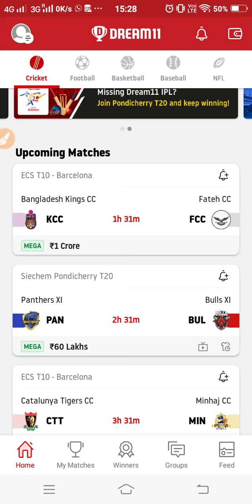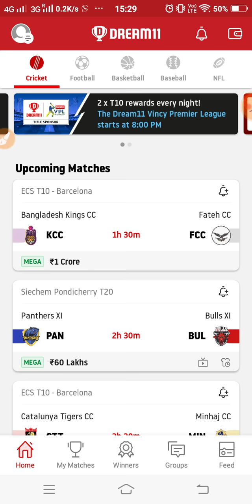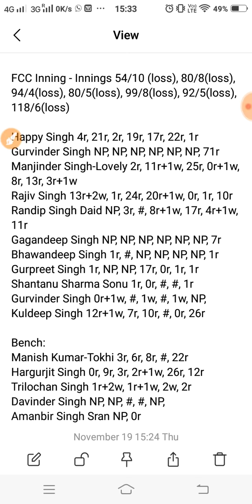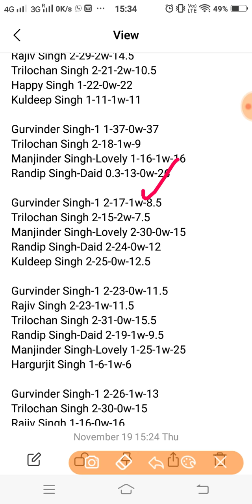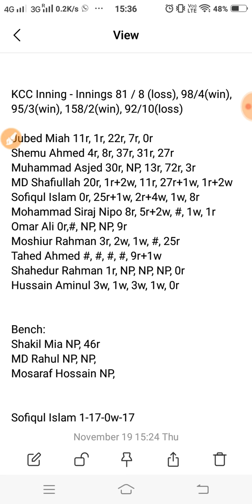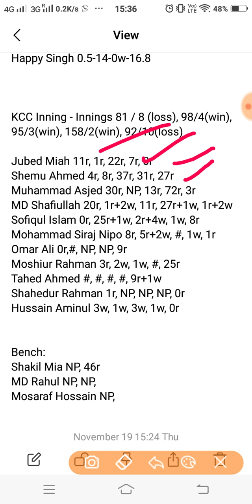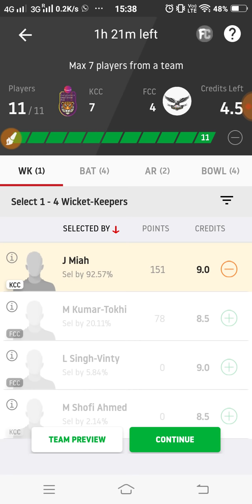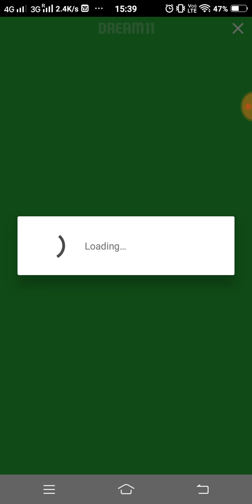KCC vs FCC Dream11 Team Prediction | 35th T10 | ECS T10 Barcelona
This video shows the dream11 team for Bangladesh Kings CC and Fateh CC match. Prediction, analysis, pitch report, stats, squad and possible playing 11 of Bangladesh Kings CC and Fateh CC dream11 team.